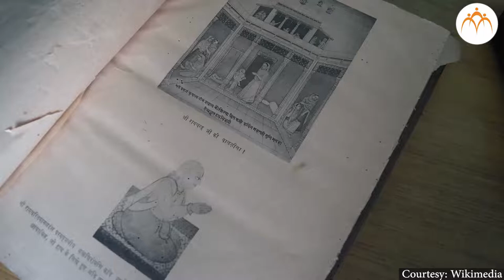Ganga | Varanasi | History